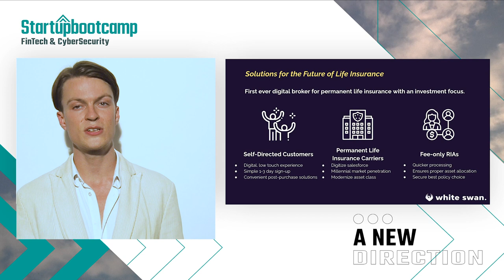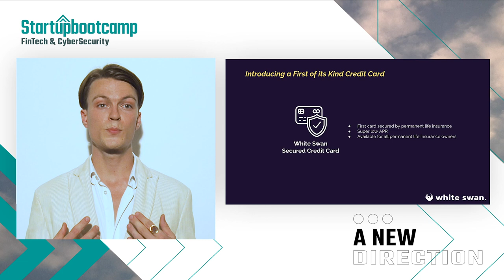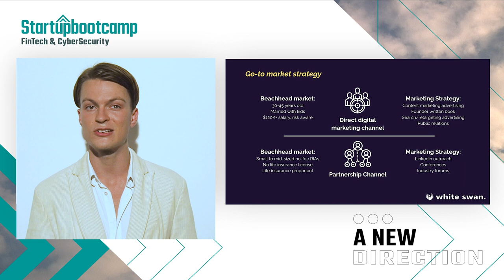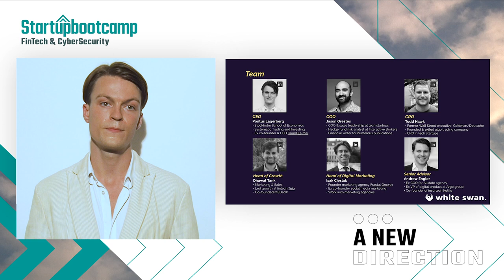Meet White Swan - FinTech & Cybersecurity 2020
About White Swan: We provide investors with better risk-adjusted returns by digitizing the asset class of permanent life insurance. By making the sign-up process digital we are able to go from the standards 4-6 week application time to 1-3 days.